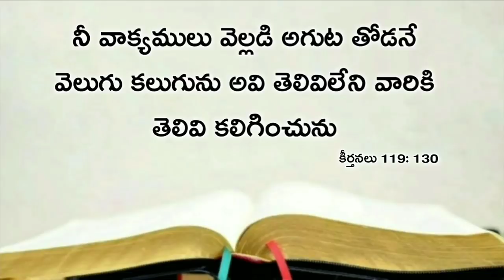Today's promise 10.08.2020